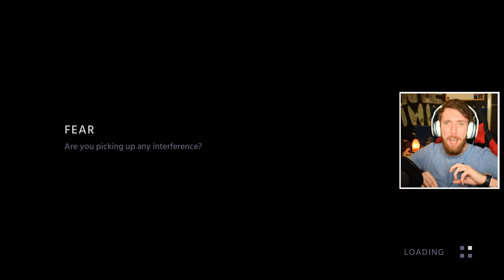THORNY SHARK ENCOUNTERS!! | Debris Gameplay Part 5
We now have SHARKS hunting us down in this underwater survival game! Debris has always given me anxiety and a feeling of being trapped and scared but now we got messed up sharks who wanna eat us, too! - Oh and they are surrounded by thorny passages!

P.S - Sonya is still useless.